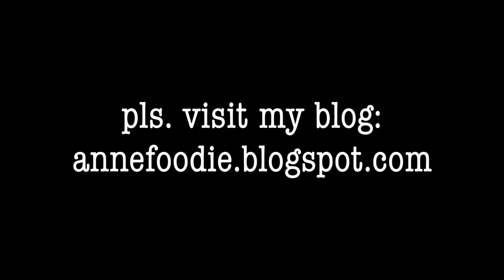Coleslaw with raisins & nuts